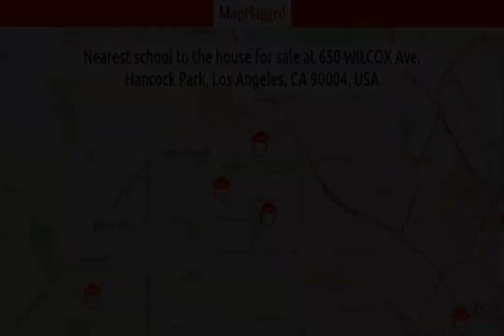LA | Buy house at 650 WILCOX Ave, Los Angeles, USA | MapFlagged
Following is the detail of house for sale at 650 WILCOX Ave, Hancock Park, Los Angeles, CA 90004, USA:

3 Bedroom
2 Bathroom
1,702 Sq Ft.
$1,198,000

Welcome to 650 Wilcox, an ideally located Hancock Park townhome located in the coveted 3rd Street Elementary School District. This move-in ready 3BR/2.5BA with two private entrances and ample private outdoor space sits proudly on a tree-lined street mere moments from some of the best shops and restaurants in Los Angeles. Enter into a grand living room with built-in bookshelves, gleaming wood floors, and a decorative fireplace. Step up to the formal dining area with wet bar and half bath, which is open to the updated eat-in kitchen with quartz counters, stainless steel appliances, and a useful center island. Upstairs all three generously sized bedrooms are smartly laid out, with the primary suite boasting a walk-in closet, spacious en suite bathroom, and a private rose-vine covered balcony. Side-by-side laundry and a secondary bathroom, along with great storage, complete the upstairs. Side-by-side parking, a sparkling community pool, and central air and heat complete this fine offering.